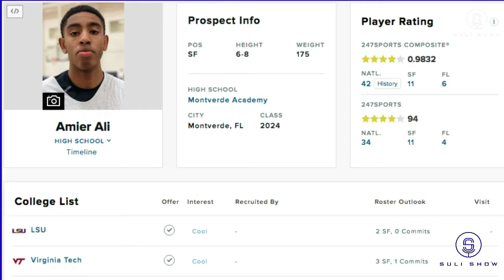Amir Ali Next Gen Basketball BallisLife Suli Show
There’s a new name to add to the list for the class of 2024 because four-star forward, Amir Ali, received an offer from Kentucky (darik.news).

Amir Ali Next Gen Basketball